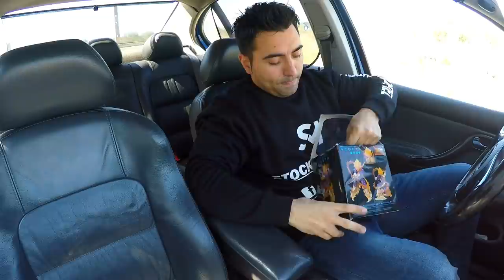Finalmente chegou o PERSONAGEM que mais GOSTO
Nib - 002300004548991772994